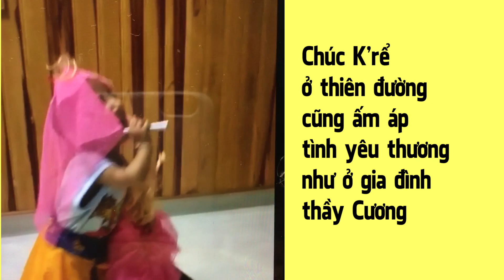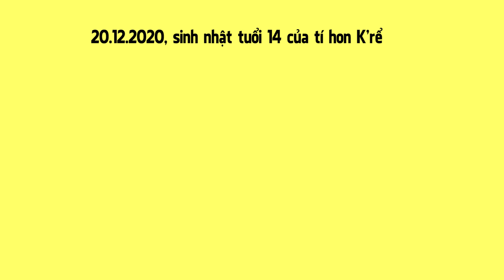Tí hon Kre hát mừng sinh nhật tuổi 14 vắng em trên đời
20.12 là ngày sinh của tí hon kre.
Năm nay 2020 tí hon kre không còn trên đời.
Những năm trước, sinh nhật tí hon kre được gia đình thầy cương tổ chức đầy ắp niềm vui.
Năm đầu tiên, đến ngày sinh nhật mà vắng em trên đời.
Thắp nén nhang lòng cầu em bình an nơi thiên đường.